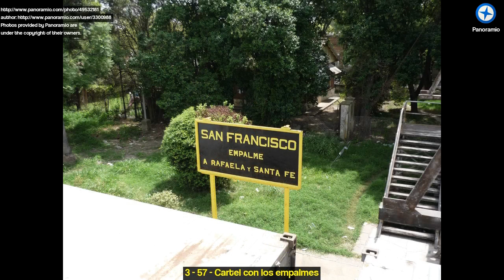Discover San Francisco (Córdoba), Argentina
Image 1: San Francisco, Lopez y Planes 1700
Image 2: San Franciso, Silo de acopio de granos
Image 3: 57 - Cartel con los empalmes
Image 4: 71 - Nomenclador
Image 5: Hotel La Negra en San Francisco/Cordoba/AR
Image 6: EMPRESA PROVINCIAL DE ENERGIA EPEC    27/01/2011